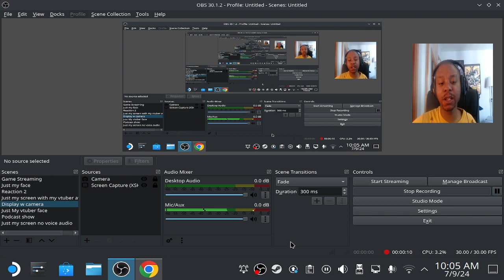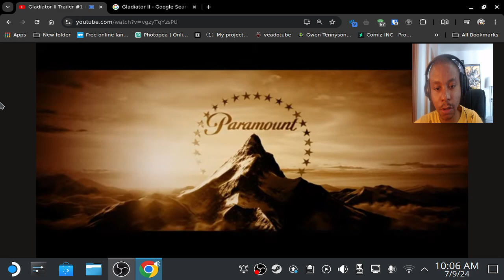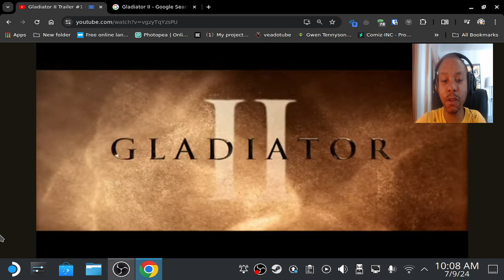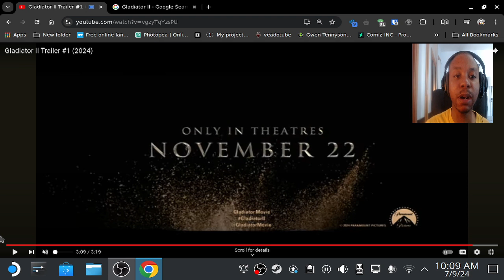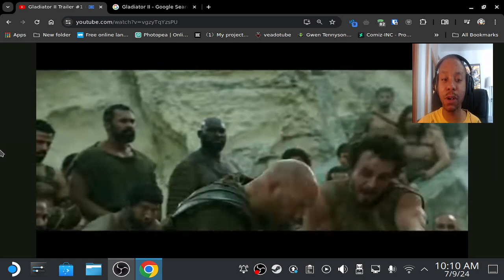NTP Reacts to Gladiator II Trailer #1 2024